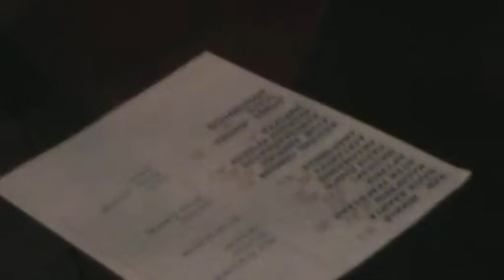ΘΑΝΑΣΗΣ ΠΑΠΑΚΩΝΣΤΑΝΤΙΝΟΥ - ΑΜΕΡΙΚΗ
ΣΥΝΑΥΛΙΑ ΕΝΑΝΤΙΑ ΣΤΟ ΡΑΤΣΙΣΜΟ Κ ΝΕΟ ΟΛΟΚΛΗΡΩΤΙΣΜΟ ΣΤΟ ΑΥΤΟ/ΖΟΜΕΝΟ ΣΤΕΚΙ ΣΤΟ ΤΕΙ ΚΑΒΑΛΑΣ 1/4/2012